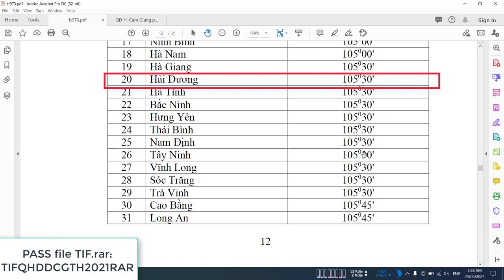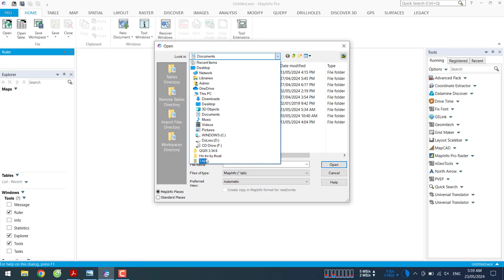34-C1: Tỉnh Hải Dương - Huyện Cẩm Giàng - Quy hoạch sử dụng đất thời kỳ 2021-2030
Quy hoạch sử dụng đất huyện Cẩm Giàng, tỉnh Hải Dương phê duyệt tại Quyết định số 4051/QĐ-UBND được biên tập với các định dạng: kml/kmz, Geo tif, png, dwg, tab, mbtiles.
- Link định dạng *.dwg VN2000, kinh tuyến trục 105.5 múi chiếu 3 (tải file PNG để mở kèm theo)
- Link định dạng *.tif (Geo tif) VN2000, kinh tuyến trục 105.5 múi chiếu 3
- Link cơ sở pháp lý được phê duyệt và công bố của cấp có thẩm quyền (file gốc)